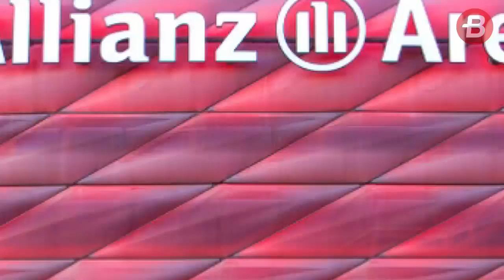Salut! 5 Stadion Eropa Ini Punya Masjid di Dalamnya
BOLASPORT.COM - Kegiatan latihan maupun pertandingan sepak bola membuat para pemain yang beragama Islam kerap merasa kesulitan menjalankan ibadah salat.

Hal itu disebabkan karena keberadaan masjid atau mushola biasanya jauh dari stadion.

Terkadang mereka menggunakan ruang ganti untuk menunaikan ibadah salat.

Namun, hal itu tak akan terjadi pada beberapa stadion di Eropa ini.

Beberapa stadion di Eropa telah memperhatikan para pemain dan penonton yang beragama Islam dengan cara mendirikan fasilitas masjid di area stadion sehingga memudahkan para pemain untuk memenuhi kewajibannya dalam menjalankan ibadah salat.

Dilansir BolaSport.com dari berbagai sumber berikut 5 stadion di Eropa yang menyediakan fasilitas masjid: